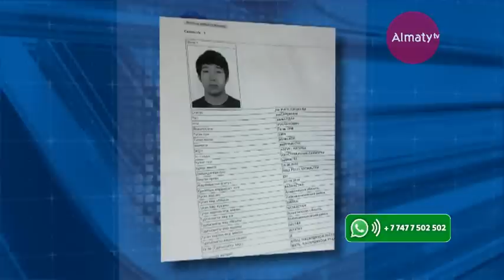В селе Шелек Алматинской области двое молодых парней избили пожилую женщину (17.05.17)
В селе Шелек Алматинской области двое молодых парней жестоко избили пожилую женщину. По словам пострадавшей, которая чудом осталась в живых нападавшие хотели ее ограбить на рабочем месте. Сейчас пятидесяти девятилетняя Алтынай Хаукей находится в больнице, а подозреваемые в нападении всё еще на свободе.